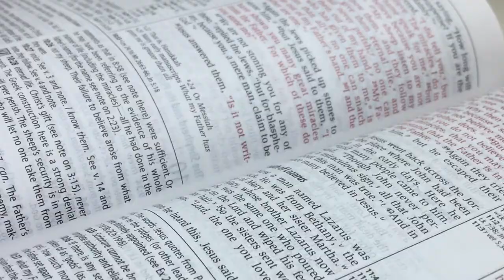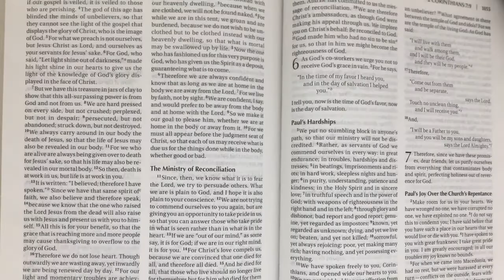KUMC Ambassador Video